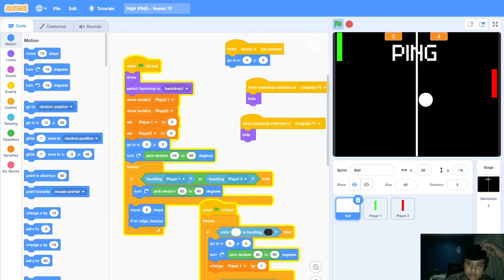Ping it demo game - Veeno 7F